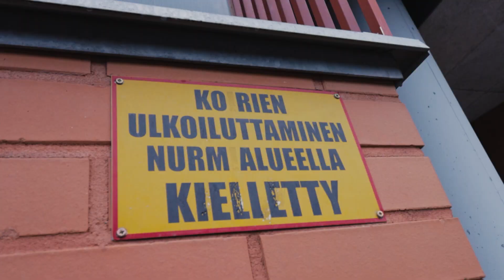Synttärikahvit randomin luona | Roadtrip 1/3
Ajeltiin Johanneksen kanssa Helsingistä Ouluun ja takaisin, ja tässä roadtripin ensimmäinen jakso! Jyväskylässä käytiin randomin luona synttärikahveella, saunottiin ankarasti ja lähdettiin kaupunkilaisvaatteissa metsään rämpimään!